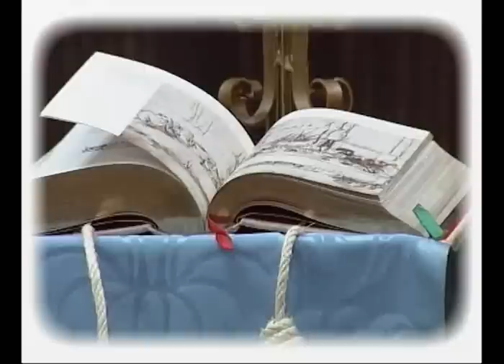El Verbo se ha abreviado_ 11º Semana del Corazón de Jesús.wmv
11ª Semana del Corazón de Jesús de Valladolid.
Miércoles 29 de Junio de 2011: "El Verbo se ha abreviado: Cristología de la Palabra en la Exhortación Apostólica Verbum Domini" por Mons. Demetrio Fernández González, Obispo de Córdoba.